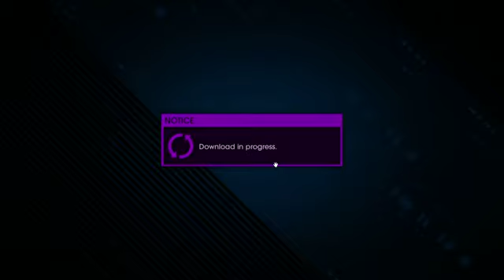Let's Play - Saints Row 4 with Monsoon, Part 1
Wherein the Boss saves Christma... er, Washington, DC from a terrorist plot and rides a nuclear missile all the way to the presidency.  Also aliens.